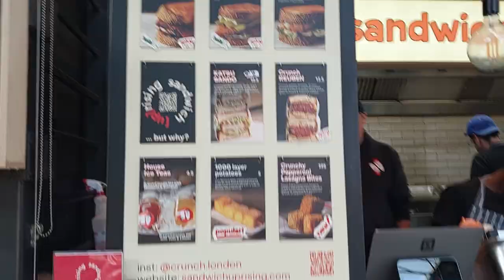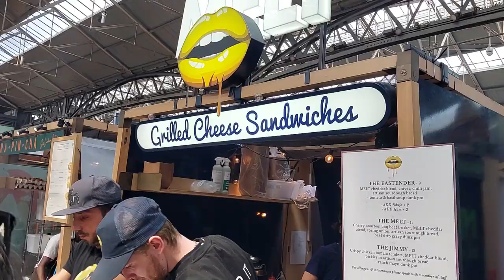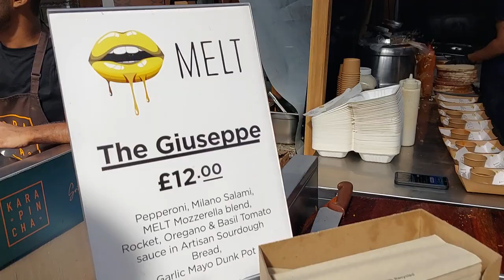The Best Street Foods for Hungry Mouth